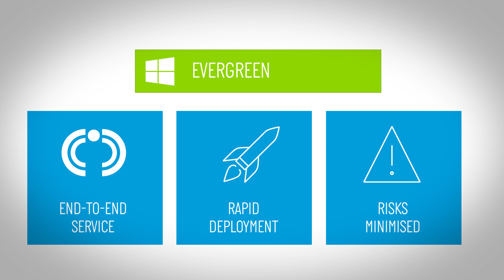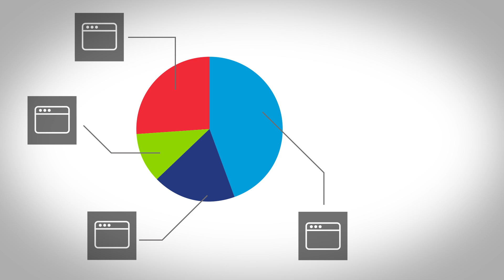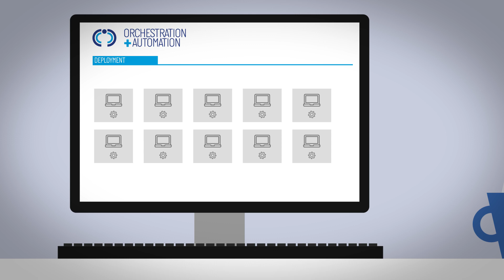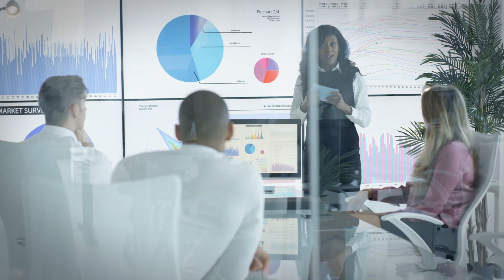Windows 10 Evergreen Service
Computacenter’s Windows 10 Evergreen service makes it easy to take advantage of the innovations and features from each Windows 10 update, while ensuring customers remain in support.